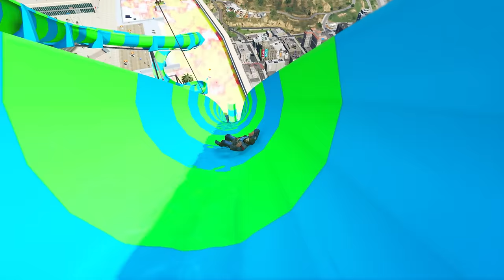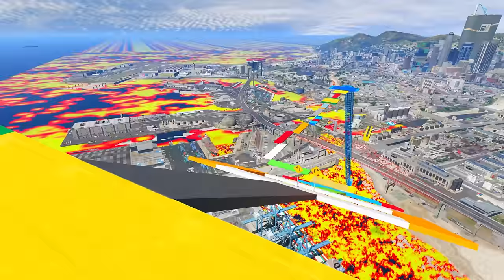Franklin Draw The Weakest To Strongest Ever CROCODILE In GTA 5 | GTA 5 New